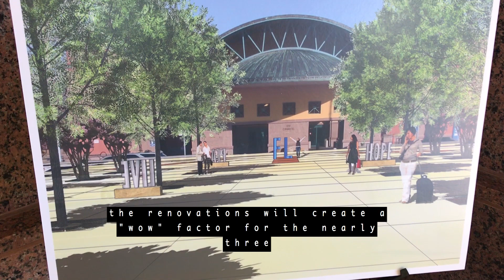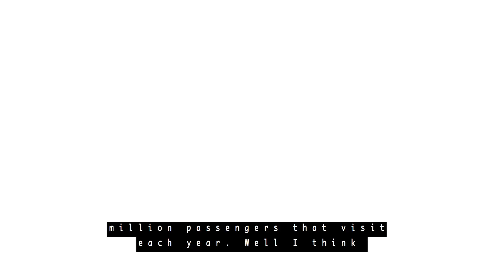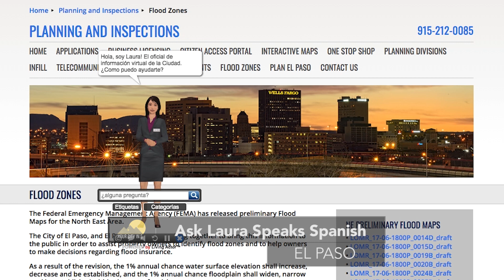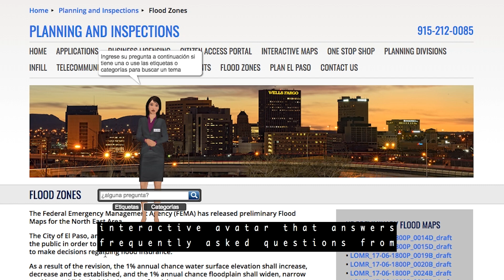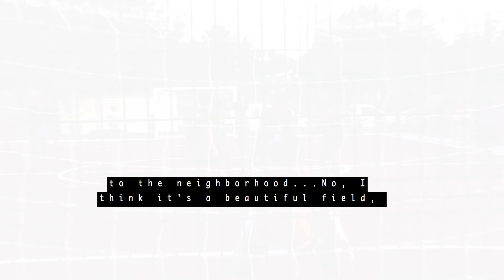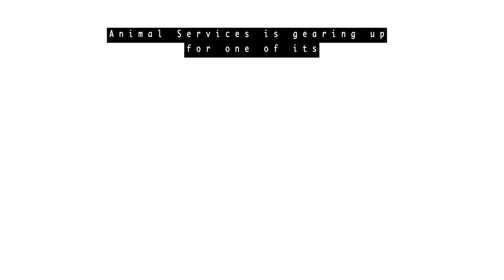Your City in 5 - August 16, 2018 (English Subtitles)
Your City in 5 – August 16, 2018
This edition highlights:

·        International Airport Renovations and Celebration
·        Exhibitors wanted for Cooperative Expo
·        Artists and Vendors Wanted for Chalk the Block
·        “Ask Laura” Speaks Spanish
·        Streetcar Day Testing
·        Futsal Courts in Segundo Barrio
·        Seville Block Party Success
·        Clear the Kennels